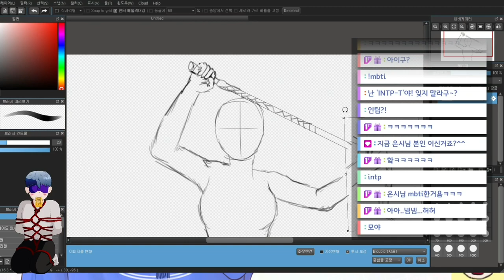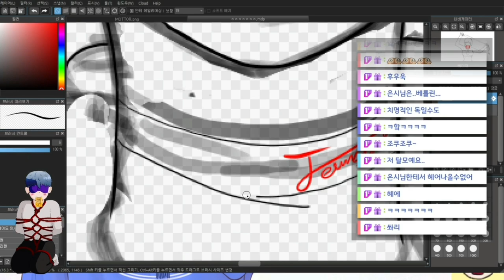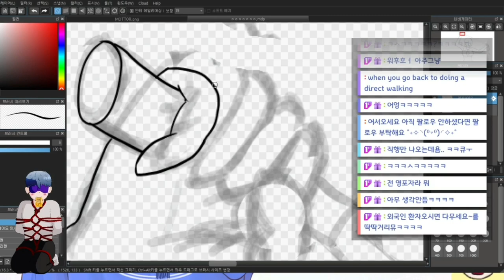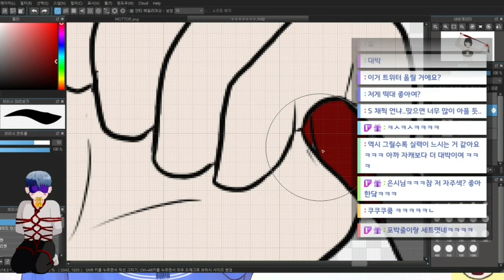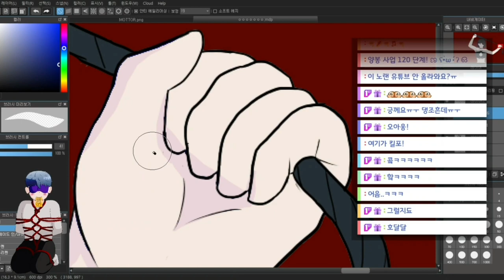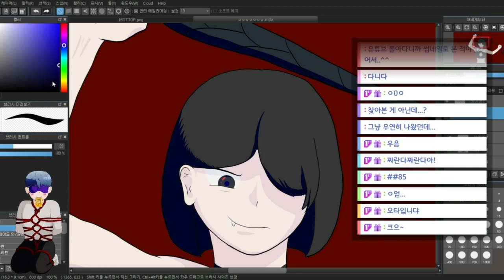그저 채찍을 든 사람을 그려보았습니다. /스피드페인팅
그림 연습 2주차